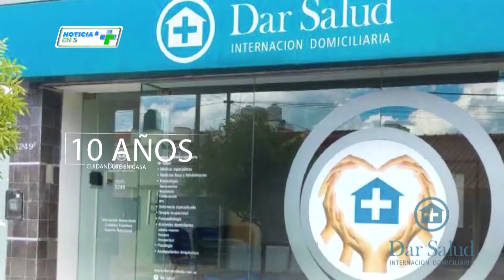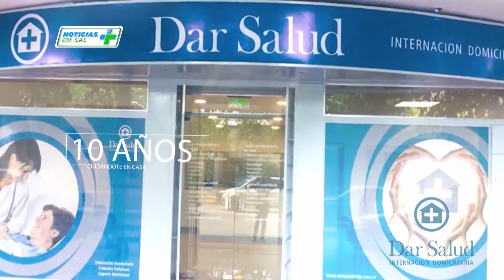DAR SALUD - Internación Domiciliaria